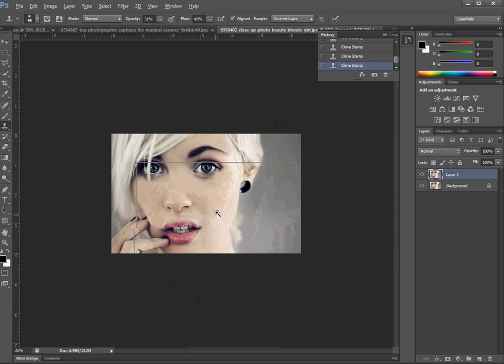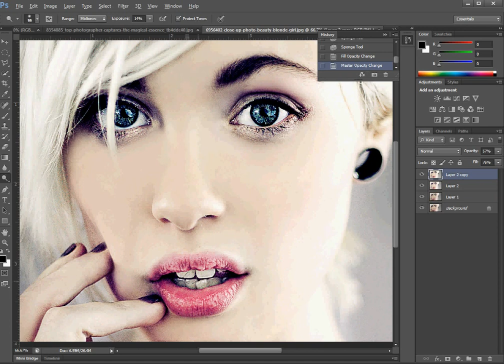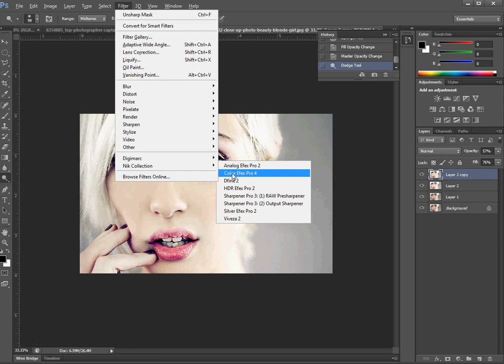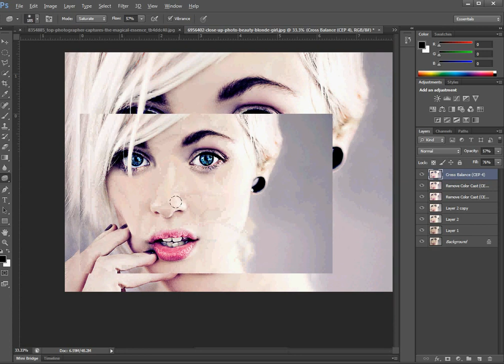smooth face in photoshop - How to make a smooth face in Photoshop CS6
In this Photoshop Retouching Tutorial I will show you How to smooth or soft your face easily? In a couple of minute you can make the face smooth. I will show you step by step in this tutorial. Learn with very easy and simple process and one thing it is taking very less time with very realistic output.

In this tutorial I am using Photoshop CS6. I hope this short Retouching tutorial will help you to soften or smooth the skin and face. You can clear the small spot from the skin and face.